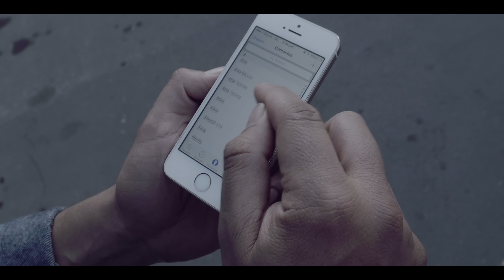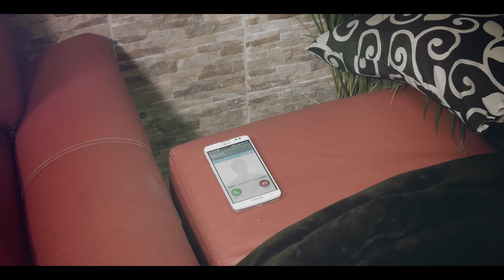MEXIKOLOMBIA - ALEJATE DE MI (Video Oficial)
Mexikolombia - Alejate de mi
Autor: OMAR PONCE  /  Editora:  EDICIU